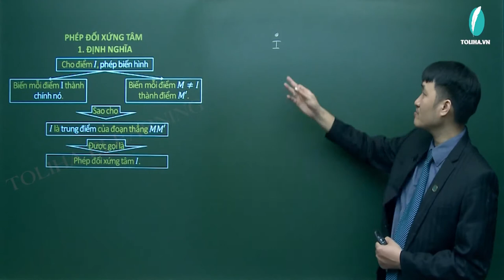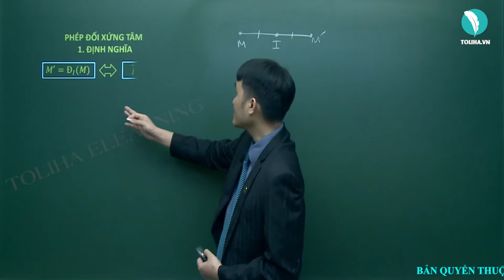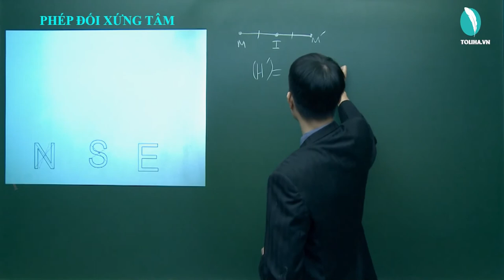Phép đối xứng tâm - Hình học 11 LT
Phép đối xứng tâm - Hình học 11 VD
* NỘI DUNG BÀI HỌC:
KIẾN THỨC
Lý thuyết

DẠNG : XÁC ĐỊNH ẢNH CỦA MỘT ĐIỂM, MỘT HÌNH QUA PHÉP ĐỐI XỨNG TÂM
Phương pháp